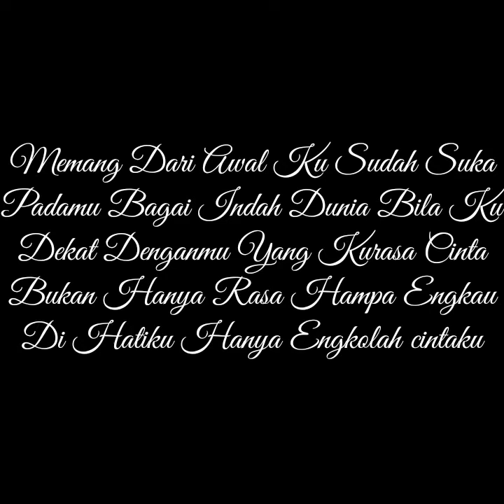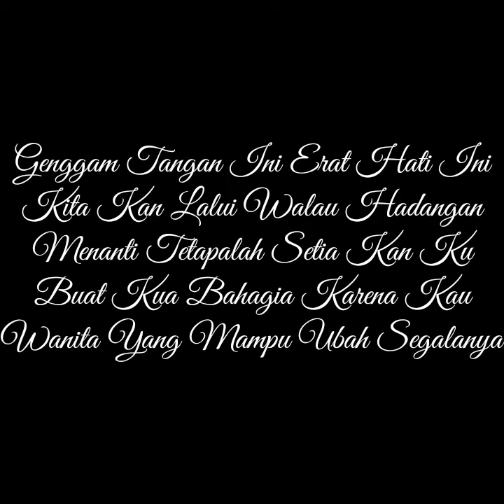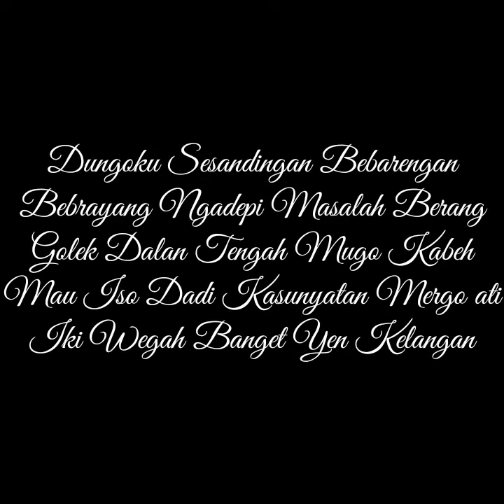''TEPUNG KANJI" hip hop versi dangdut syahiba saufa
aku ora mundur dek"